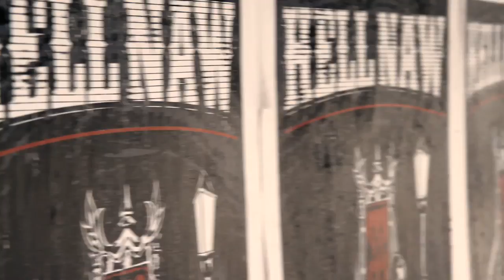Philly Moves - Life is Grand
First single from EP length "Peace and Carrots"